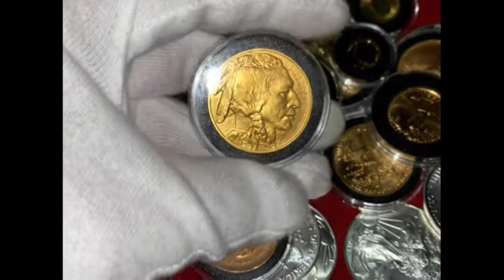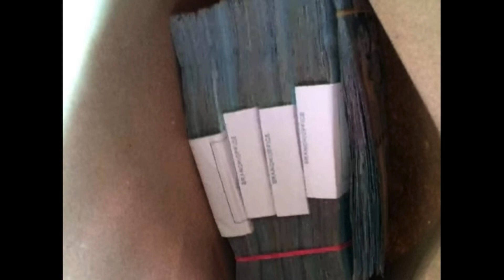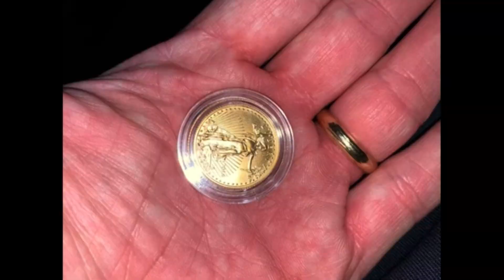Why I stack (revisited) 2020 - 2023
I made this video back in September of 2020